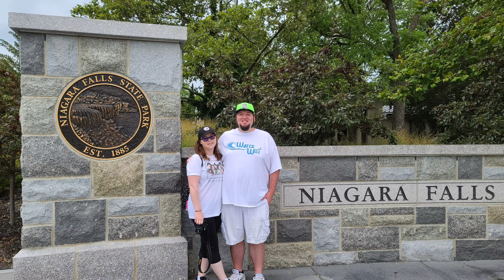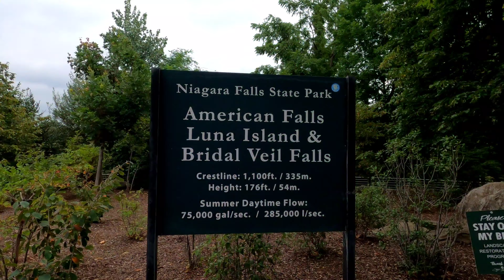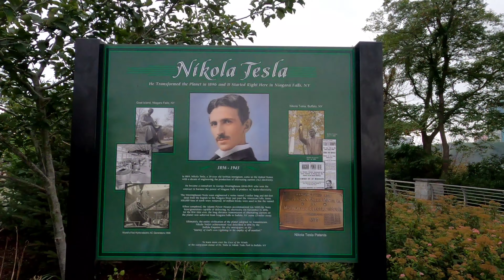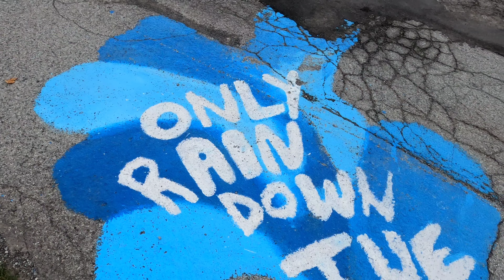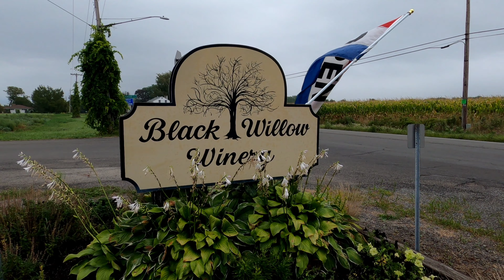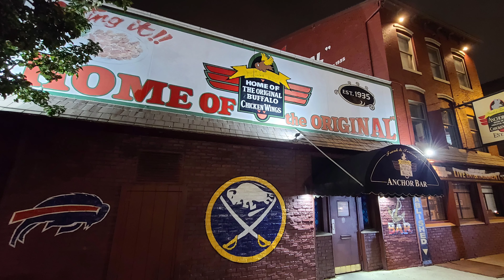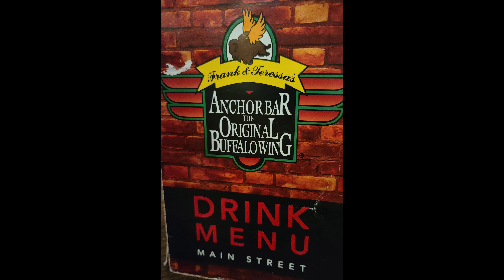Sept 2021 Road Trip - Day 1